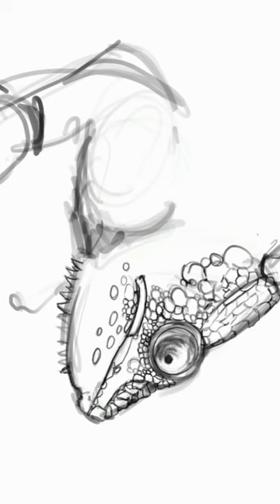CHAMELEON | shorts drawing tutorial digitalart humanart lepaysage chameleon iguana artwork